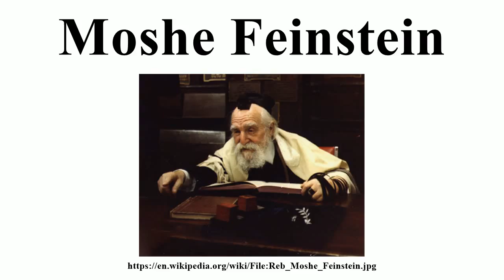Moshe Feinstein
Image-Copyright-Info
Image is in public domain
Author-Info:   ChanochGruenman at English Wikipedia
Image-Copyright-Info